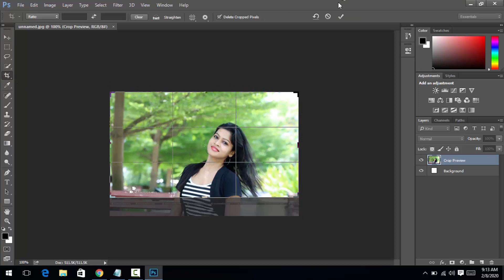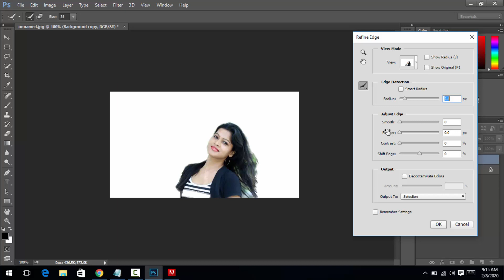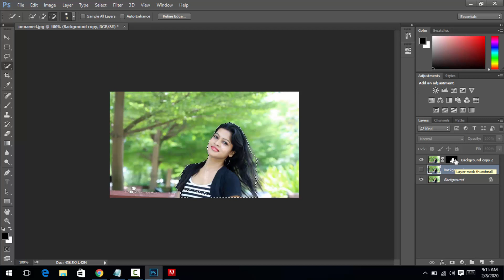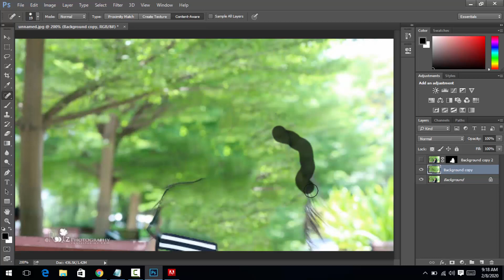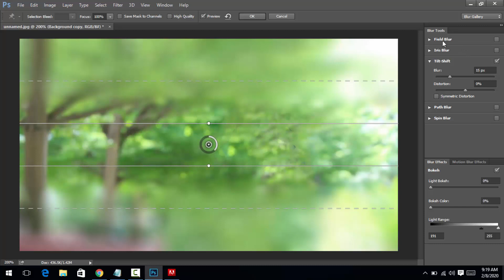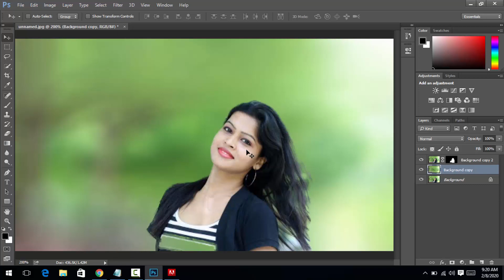How to make Blur Background in Photoshop cc2014 shagor tech bd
shorturl.at/kmrLO

special link
shorturl.at/mnsD0

shorturl.at/bDGQ2

shorturl.at/lsxM5